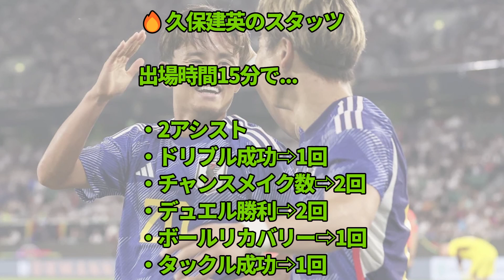久保建英さん…ドイツ戦わずか15分の出場でこのスタッツｗｗｗｗｗｗ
伊藤も久保も凄すぎ、日本はもうW杯優勝候補だろ！